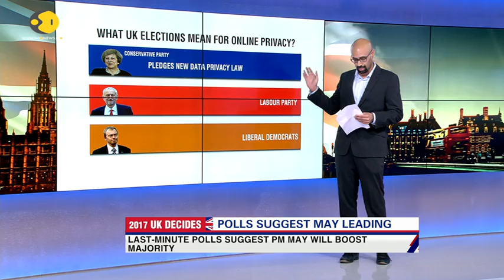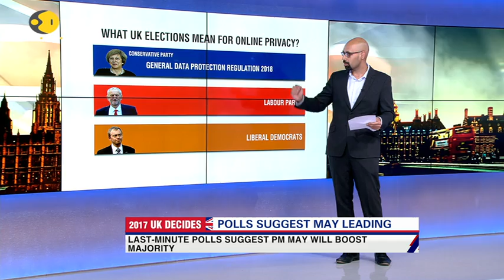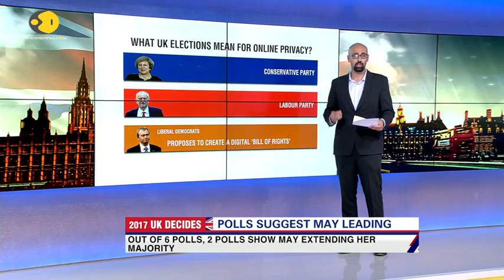UK General Election 2017: Who stands where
Brits will be casting their votes today, as Theresa May and Jeremy Corbyn battle it out to become Prime Minister